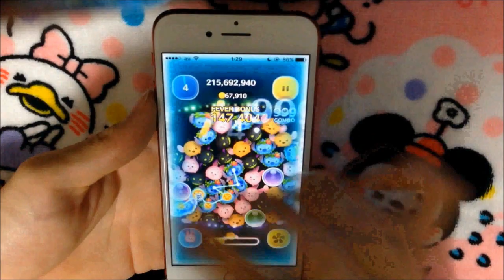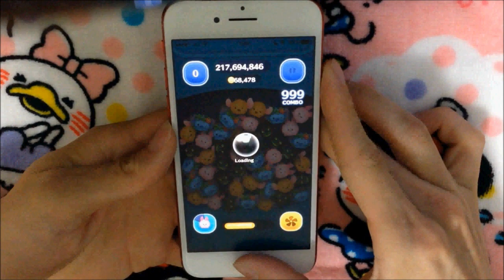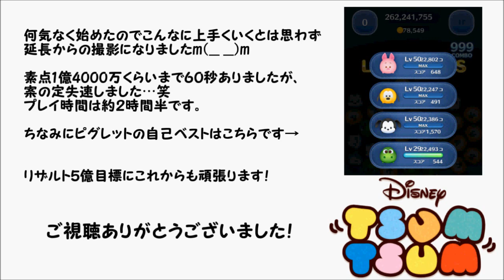ツムツム ピグレット sl3 素点2億 延長から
1億は結構いけるようになりました( 'ω')